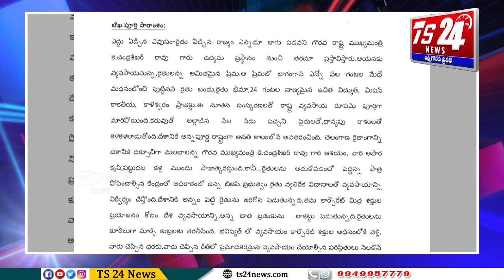BULLITEN 2|TS24 News